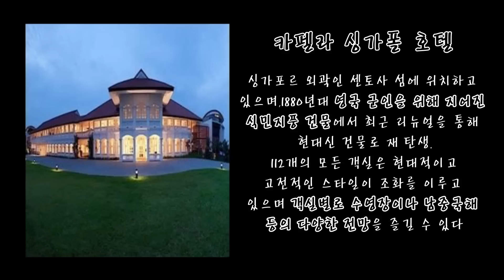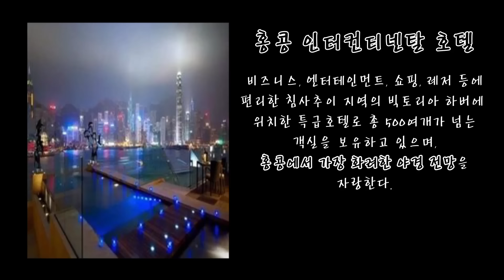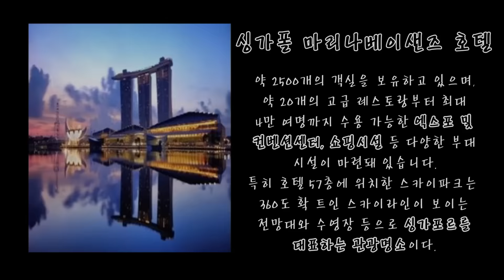전세계 럭셔리 호텔 TOP10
제 목표는 저기 나온 10군데 호텔을 다 가보는것!!